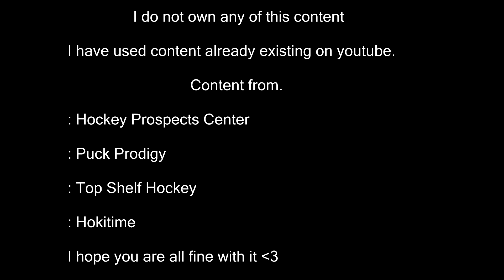Kaapo Kakko: The Finnish Beast #24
Kaapo Kakko is a finnish top prospect for the  2019 NHL draft.

I made this video from already existing content on youtube.

Song title : Pharaoh - Attack Of The Hydra

I have used content from

Puck Prodigy

Hockey Prospects Center

Top Shelf Hockey

Hokitime

Thanks in advance and I hope its okey